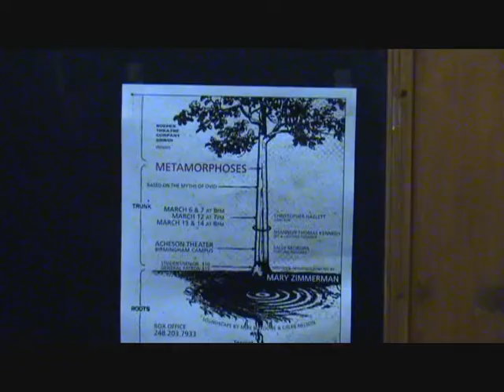Metamorphoses trailer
Here it is: the much-anticipated "Metamorphoses Video". once again, technically not a trailer, as it was made after the show's run finished... I guess you could call it a trailer for the Documentary...

The music in this video was not written by me. It's 'Olympic Fanfare and Theme' from the album 'By Request- The Best of John Williams and the Boston Pops'.